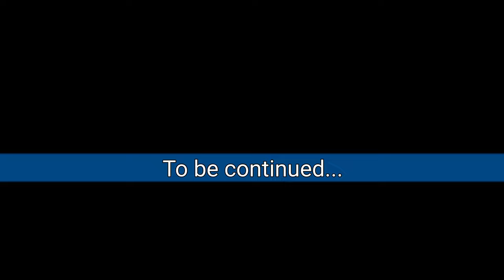Acropolis of Athens Greece 4k | Travel vlogs in Urdu | Hindi vlogs Europe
Acropolis of Athens Greece 4k | Travel vlogs in Urdu | Hindi vlogs Europe Travel Escapes Europe The Acropolis Of Athens Greece 4k vlog In Greece Experience the beauty and wonder of the Acropolis of Athens in Greece like never before with our stunning 4K travel vlog.